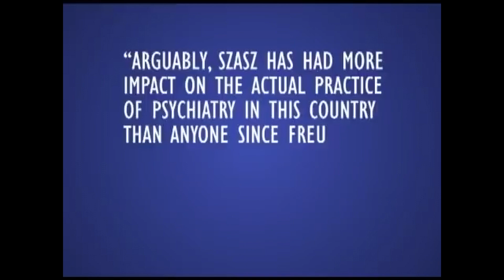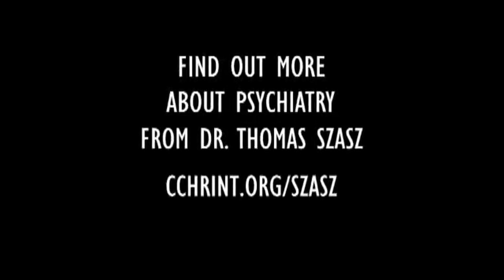An Expert Critic About Mental Health Issues and Their Diagnoses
The late Thomas Szasz, professor of psychiatry and co-founder of Citizens Commission on Human Rights (CCHR), had strong opinions about psychiatry, mental health issues and their diagnoses. With good reason? Watch and judge for yourself if what he says holds true.